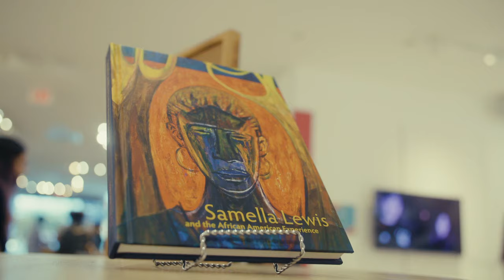Arden Fair/ heart of Sacramento Present: Samella Lewis and Family Exhibition- Juneteenth Celebration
Press Release:

Under the Arden Fair UnchARTed public art’s program, The Heart of Sacramento invites you to join us for a very special Juneteenth Celebration on the gallery’s last day! In addition to celebrating the anniversary of African-Americans’ emancipation, we will be honoring the life and legacy of one of Black art history's most important figures, Dr. Samella Lewis (February 27, 1922 - May 27, 2022).
The free event will feature an intimate Artist Talk with Unity Lewis and host Faith J. McKinnie, where Unity will talk about his role as a caretaker of his grandmother's legacy. This will also be the last opportunity to see the monumental exhibitions featuring artworks from three generations of the Lewis family, including Dr. Lewis' son Claude and grandson Unity, as well as the legendary sculptural works of Dr. Lewis' good friend, Richmond Barthé.
We also have an extra special treat! The first 200 guests will receive a print from world-renown artist and activist, Elizabeth Catlett. Catlett (1915–2012) achieved international fame for her powerful explorations of race, class, and her own African-American female identity. As a young woman, she studied art in the United States during the Great Depression of the 1930s.
ARTIST TALK | 4PM - 5PM
Moderator: Faith J. McKinnie
Faith J. McKinnie is an independent curator. Her curatorial practice is rooted in the care and prioritization of artists from the margins. Faith has over 10 years of leadership in art institutions such as the Crocker Art Museum, Sacramento Theatre Company, Bigger Than Us Arts, Sojourner Truth African Heritage Museum and is the founding director of the Black Artists Foundry. Faith has independently curated projects for the City of Sacramento, California Governor Gavin Newson, Sacramento Kings, Axis Gallery, Pence Gallery, and several other public and private institutions.
Curator & Artist: Unity Lewis
Unity Lewis began making music, performing, drawing, painting and sculpting as early as the age of three. He started seriously recording music and founded the Napalm Clique, a rap group, in L.A. when he was 13. In the Fall of 2000, Unity moved to the Bay Area where he completed his Bachelors degree in Fine Arts at the California College of the Arts. After attending CCA, he began working on completing his teachers credential for single subject art and his Masters in Education at Mills College.
Since 2001, Unity has taught Hip-Hop, art and life skills in public schools across the Bay Area and on the island of Guam, where the Guam Legislature awarded a Resolution for his contribution to students’ lives in 2005. For over 20 years now, Unity has been creating, releasing and performing his own art and music full time, as well as curating art exhibits and continuing to grow as an art educator. As a musician, Unity has collaborated with artists such as Dead Prez, Sly Stone, George Clinton, Oscar Brown Jr., and Umar Bin Hassan of The Last Poets to name a few. As a visual artist and curator he has exhibited and featured in publications alongside Jacob Lawrence, Elizabeth Catlett, Hank Willis Thomas, Betye Saar, Samella Lewis and many others.

PERFORMANCES
DJ YODECI | 3PM - 6PM
Sita Kali Ma’at | 5:30PM - 5:50PM
BITES & BEVERAGES
Spidermonkey’s Dessert Studio
LemonMob
Complimentary wine & water provided by Arden Fair
When: June 19th | 3PM - 6PM
Hours: 1:00pm - 7:00pm with the celebration starting at 3PM
Location: Lower level next to J.Crew
Join us for live music, great conversation and light refreshments as we pay tribute to an icon and rejoice in remembrance of Dr. Lewis on this important and historical anniversary of the emancipation of Black Americans.